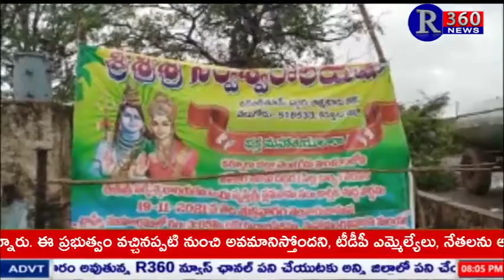R360NEWS BULLETIN 21911-2021